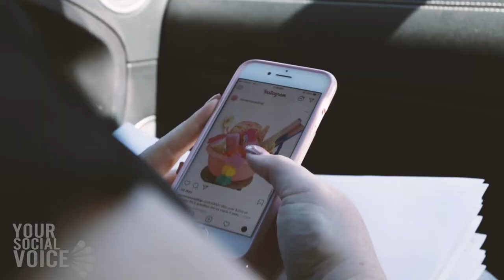The Battle between Traditional vs Social Media Advertising 🥊✋🏻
In today’s video, Kim Barrett from Your Social Voice speaks to you about the battle between Traditional and Social Media Advertising! Kim and Kristy go on a little adventure around Perth - come check it out!

Make sure you join us at the ONLY event for certifiedballers in the world where Kim will be sharing EVERYTHING you need to be a baller and drastically grow your reach and impact! This is being held in PERTH at Optus Stadium on 8 June! Check it out here;

01:11 - Kim talks about the "Social Experiment" he is going to do with the GM Kristy!
01:50 - EXPERIMENT ONE! Who even listens to RADIO anymore?
02:25 - EXPERIMENT TWO!
02:50 - People are consuming media ON DEMAND.
03:16 - Kim speaks about his thoughts on Radio Advertising and Billboards
04:15 - Kim chats about why you need to re-assess your hard earned MARKETING DOLLARS.